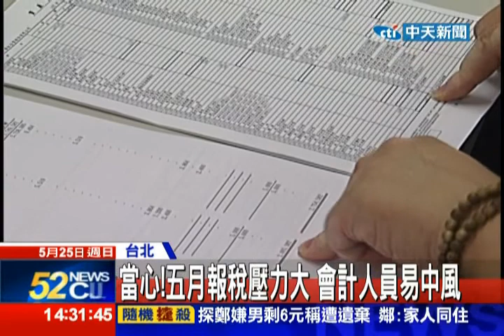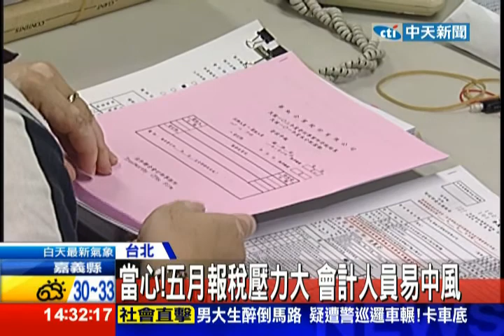中天新聞》當心！五月報稅壓力大 會計人員易中風